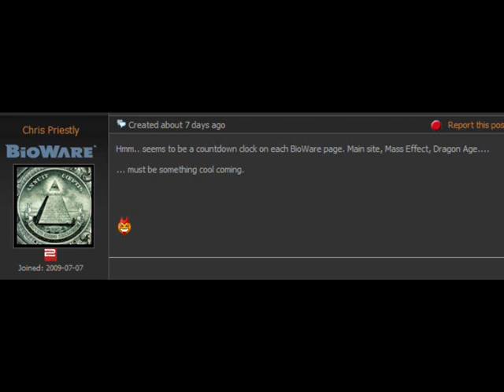BioWare's Epic Community Countdown Saga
Once upon a time, BioWare built up hype with a 7 day long countdown to an "Epic Community Event", which turned out to be an event that excluded most of the community. People had been misled, hyped for nothing, and were generally angry.